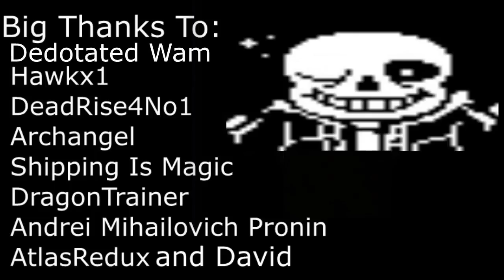DYWTBA_Brony: Let's Play Undertale Part 21 "Cooking With A Killer Robot"